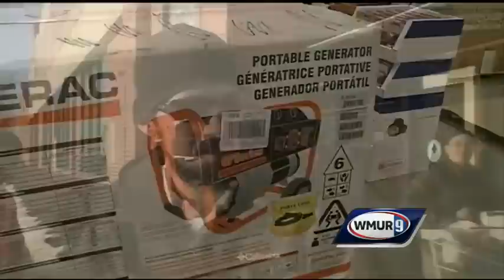New Hampshire residents stock up ahead of snowstorm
A major snowstorm is expected to slam parts of the state with up to 25 inches of snow. Many residents were out stocking up on food and getting essentials at the hardware store. WMUR's Mike Cronin has the story.